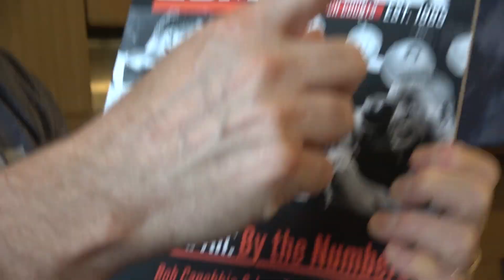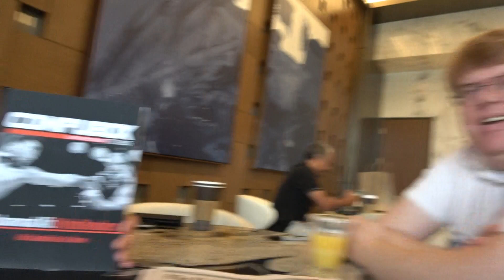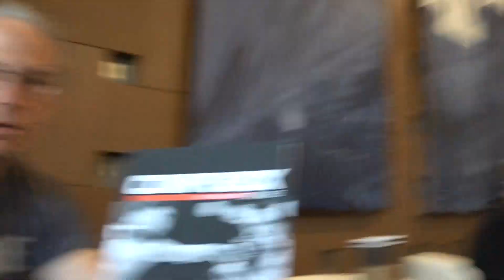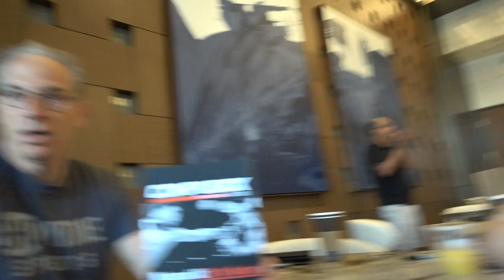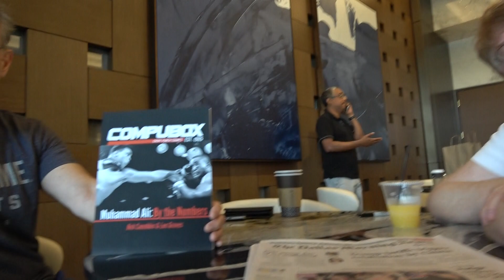WOW Muhammad Ali New Book EsNews Boxing